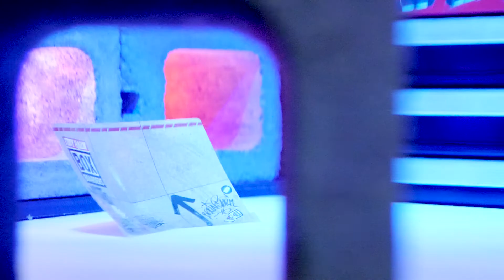Launch over Cinderblock into Halfpipe! - Quarterpipe Strike